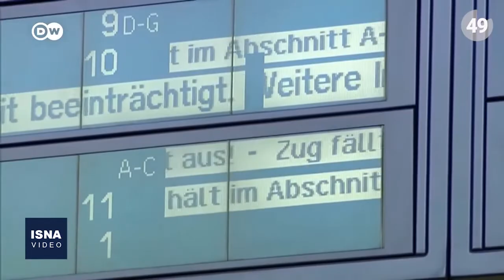طوفان‌های کم‌سابقه اروپا را در نوردید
طوفان شدیدی موسوم به «زِینِپ» (Zeynep) روز جمعه حرکت قطارها و ترددهای بین‌شهری در مناطق شمالی آلمان را مختل کرد. سازمان هواشناسی آلمان پیش‌بینی کرده سرعت این طوفان در برخی مناطق از ۱۴۰ کیلومتر بر ساعت نیز بیشتر شود. از سوی دیگر وقوع طوفان «یونیس» (Eunice) در شمال غربی اروپا با سرعت حدود ۲۰۰ کیلومتر بر ساعت، دست‌کم ۹ کشته بر جای گذاشته است. این طوفان در هلند و انگلیس به ترتیب چهار و سه کشته برجای گذاشته و ایرلند و بلژیک نیز هرکدام مرگ یک نفر را گزارش داده‌اند. تمام چهار فرد جانباخته در هلند بر اثر سقوط درخت جان خود را از دست دادند.